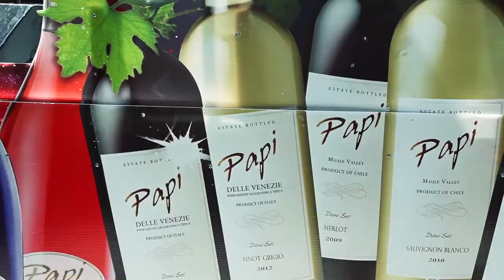N.O.R.E. - Good Belt Gang "ILLIN" (Feat. Yung Reallie, Money Ming, Cityboy Dee, Sanogram, Smoova)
Illin (Feat. Yung Reallie, Money Ming, Cityboy Dee, Sanogram, Smoova).
Look like they took over the Puerto Rican parade produced by smoova
directed by will millions!!!